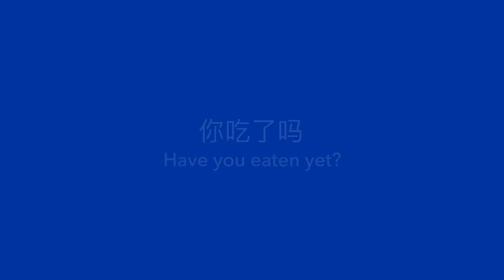Bite of China - Jianbing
Learn how to make Jianbing with the Confucius Institute's Bite of China Series!

INGREDIENTS
- Water
- Flour
- Eggs
- Scallions
- Lettuce
- Soybean Paste
- Oil
- Salt
- Pepper

TO PREPARE
- Mix flour and water together to make batter.
- Add oil to skillet.
- Add batter to skillet and flatten into a thin circle.
- Pour egg over batter, distributing evenly and flipping occasionally.
- Add scallions and press them into the batter.
- Remove from skillet.
- Brush with soybean paste.
- Season with salt and pepper.
- Add lettuce.
- Roll up.
- Cut into smaller pieces.